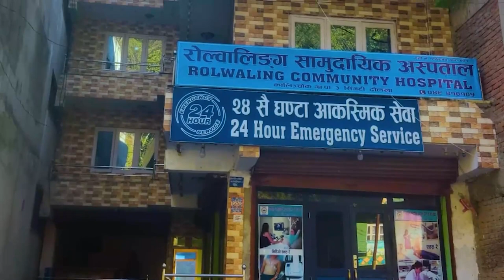रविको प्रश्न अर्थमन्त्रीको जवाफः रविका सांसदले ठोके ताली | Rabi Lamichhane | Dr. Prakashsharan Mahat